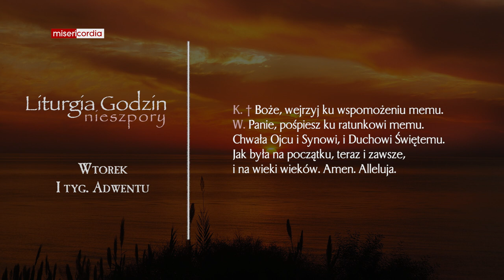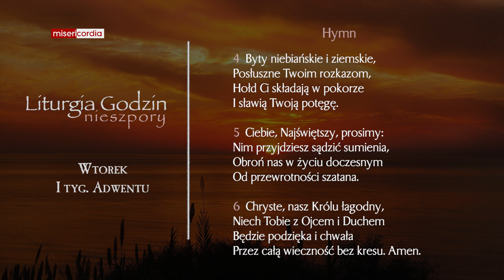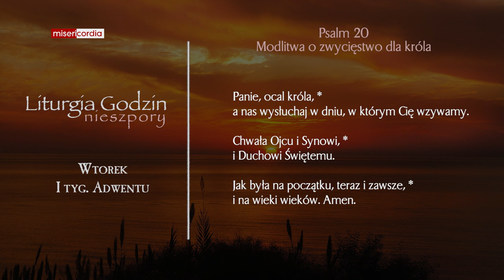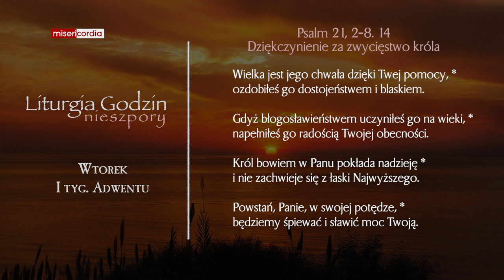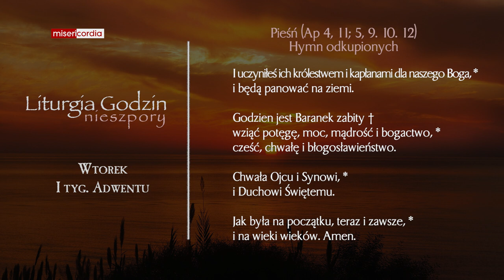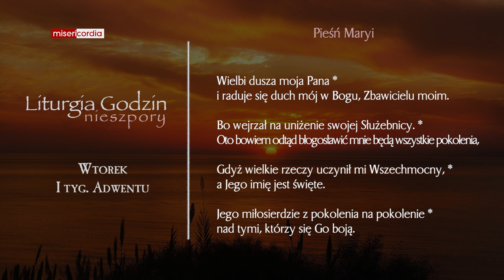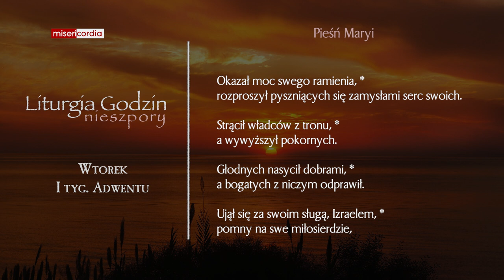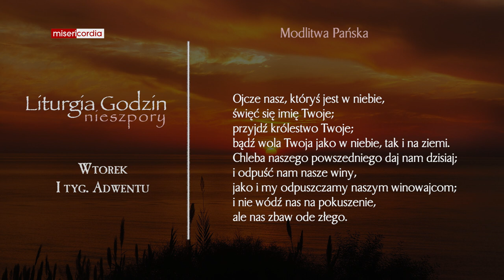Liturgia Godzin | Nieszpory | Wtorek, I tyg. Adwentu